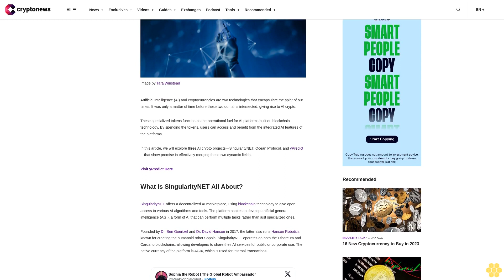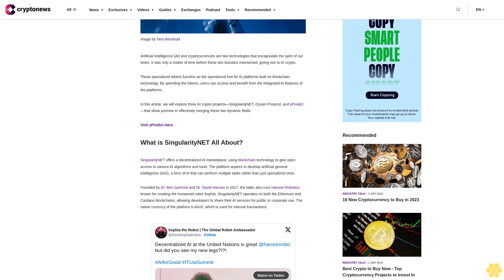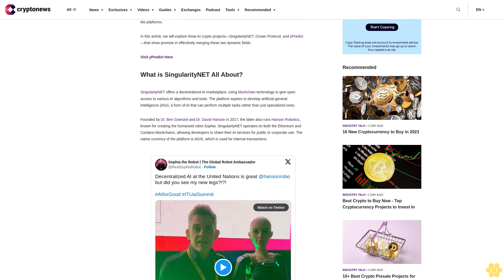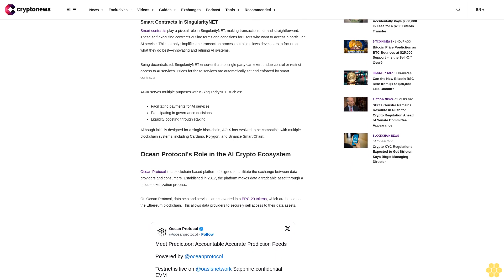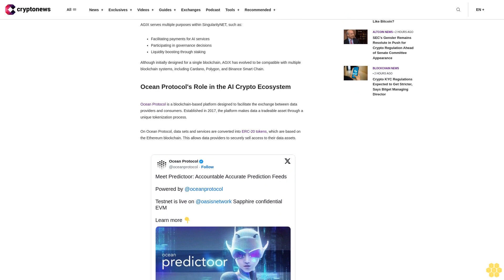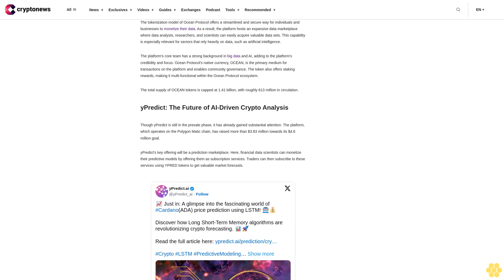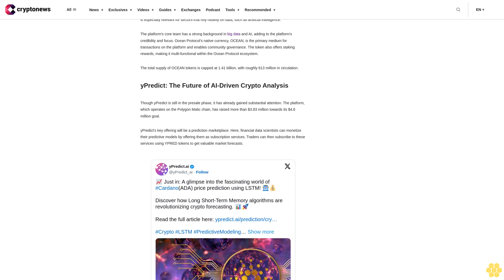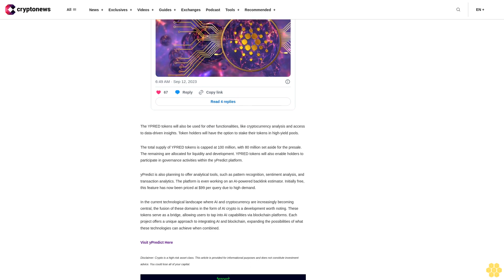Here are the Top 3 AI Crypto Coins for 2023 – SingularityNET, Ocean Protocol, yPredict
Artificial Intelligence (AI) and cryptocurrencies are two technologies that encapsulate the spirit of our times. It was only a matter of time before these two domains intersected, giving rise to AI crypto.

These specialized tokens function as the operational fuel for AI platforms built on blockchain technology. By spending the tokens, users can access and benefit from the integrated AI features of the platforms.

In this article, we will explore three AI crypto projects—SingularityNET, Ocean Protocol, and yPredict—that show promise in effectively merging these two dynamic fields.

Visit yPredict Here

What is SingularityNET All About?.

SingularityNET offers a decentralized AI marketplace, using blockchain technology to give open access to various AI algorithms and tools. The platform aspires to develop artificial general intelligence (AGI), a form of AI that can perform multiple tasks rather than just specialized ones.

Founded by Dr. Ben Goertzel and Dr. David Hanson in 2017, the latter also runs Hanson Robotics, known for creating the humanoid robot Sophia. SingularityNET operates on both the Ethereum and Cardano blockchains, allowing developers to share their AI services for public or corporate use. The native currency of the platform is AGIX, which is used for internal transactions.

SingularityNET was among the early initiatives to combine AI and cryptocurrency technologies. By utilizing blockchain, it strives to make AI more accessible and foster a community where developers can collaborate and enhance their AI services.

The platform currently hosts over 70 AI services, developed by a global community of creators. These services range from real-time voice cloning to image generation, and they are designed to be user-friendly, so even those not well-versed in AI can easily use them.

Smart Contracts in SingularityNET.

Smart contracts play a pivotal role in SingularityNET, making transactions fair and straightforward. This not only simplifies the transaction process but also allows developers to focus on what they do best—innovating and refining AI systems.

Being decentralized, SingularityNET ensures that no single party can exert undue control or restrict access to AI services. Prices for these services are automatically set and enforced by smart contracts.

AGIX serves multiple purposes within SingularityNET, such as:

Facilitating payments for AI servicesParticipating in governance decisionsLiquidity boosting through staking

Although initially designed for a single blockchain, AGIX has evolved to be compatible with multiple blockchain systems, including Cardano, Polygon, and Binance Smart Chain.

Ocean Protocol's Role in the AI Crypto Ecosystem.

Ocean Protocol is a blockchain-based platform designed to facilitate the exchange between data providers and consumers. Established in 2017, the platform makes data a tradeable asset through a unique tokenization process.

On Ocean Protocol, data sets and services are converted into ERC-20 tokens, which are based on the Ethereum blockchain. This allows data providers to securely sell access to their data assets.

The tokenization model of Ocean Protocol offers a streamlined and secure way for individuals and businesses to monetize their data. As a result, the platform hosts an...